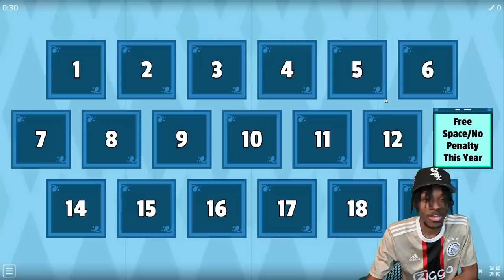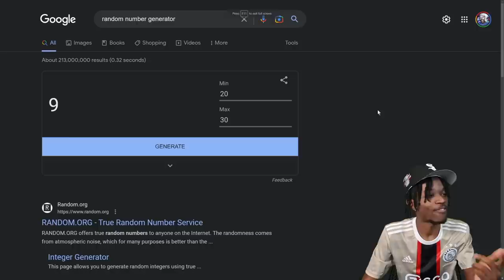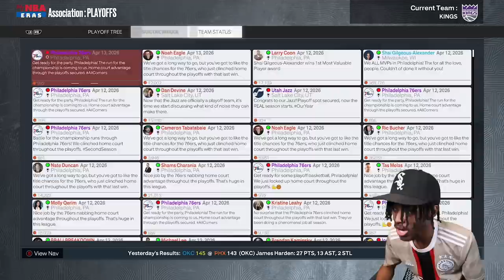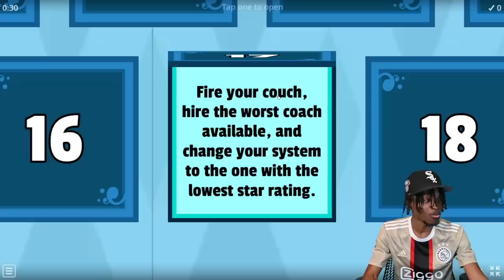This Penalty Wheel Ruined The Best Team I've Ever Built in NBA 2K23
SHOUTOUT TO SEATGEEK. USE CODE “KENNY”